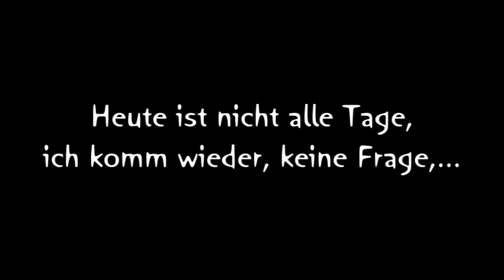Hallo, danke und noch mehr?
ich musste mich einfach etwas bedanken,...